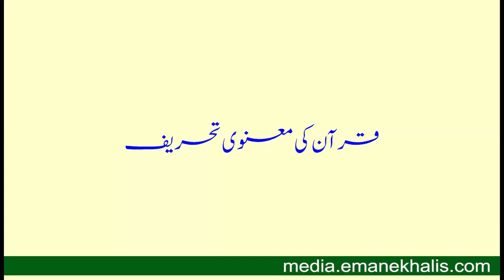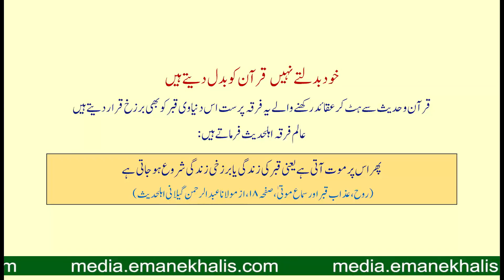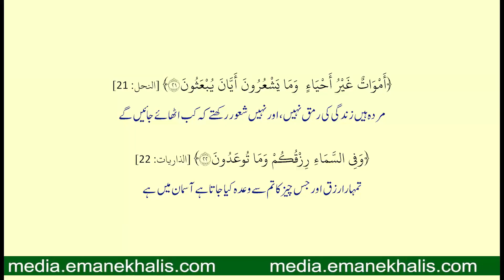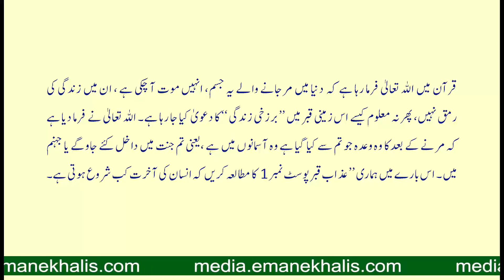Alam-e-Burzkh Part 4 | عالم برزخ ( قرآن کی معنوی تحریف )